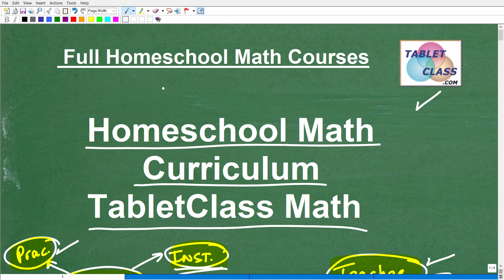Homeschool Curriculum – Middle and High School Math TabletClass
Homeschool curriculum for middle and high school math - a quick introduction to TabletClass Math. Need help with homeschooling Pre-Algebra, Algebra 1, Geometry, Algebra 2 and Pre-Calculus? Check out TabletClass Math for all your homeschooling needs: